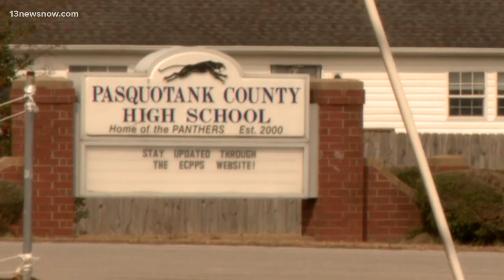Mother Speaks Out on Taser Incident at Pasquotank County High School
The Pasquotank County Sheriff's Office says a student was tased by the on-campus SRO after the student reportedly threatened to "slap and shoot" a teacher.